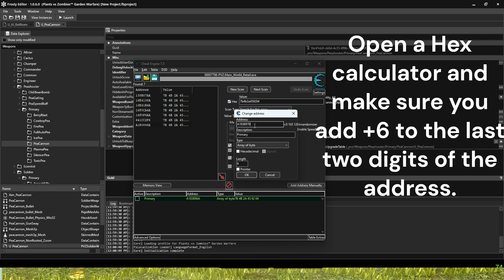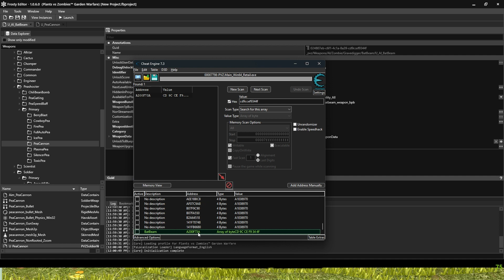How To Swap Abilities In Plants Vs Zombies Garden Warfare 1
How to change weapons via CE in PVZGW1.
Let me know if you want more of this content!